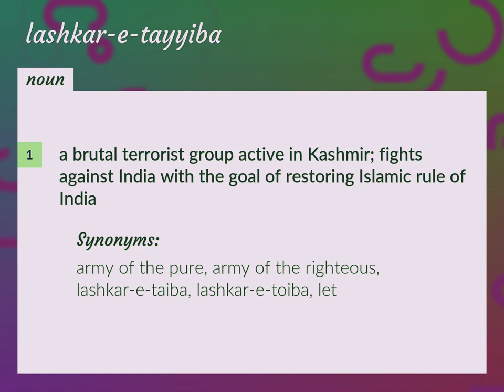Lashkar-e-tayyiba | meaning of Lashkar-e-tayyiba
What is LASHKAR-E-TAYYIBA meaning?